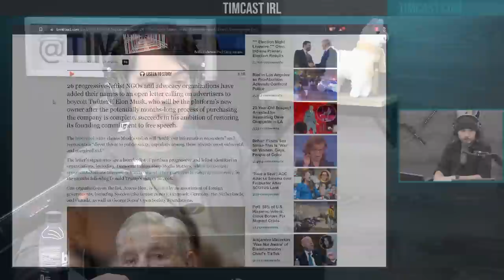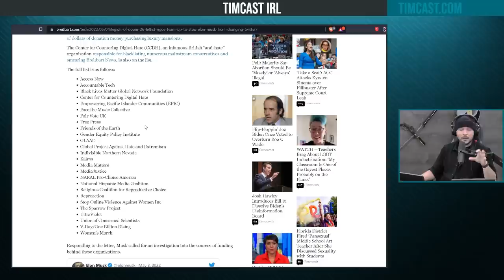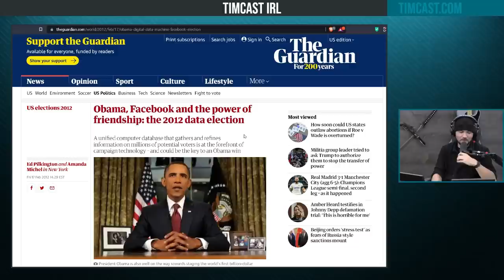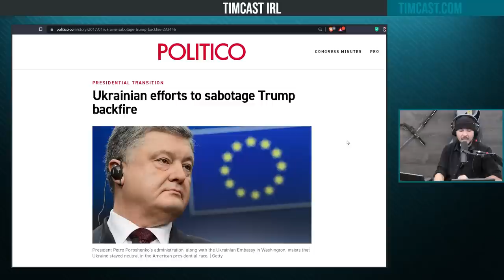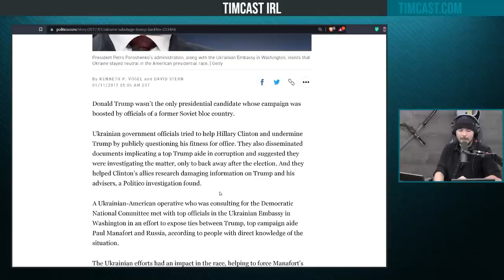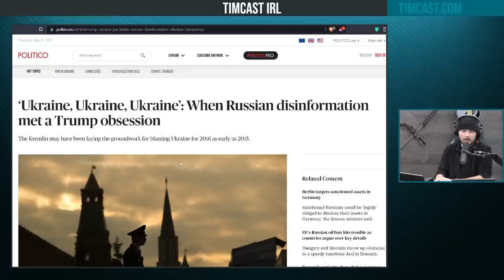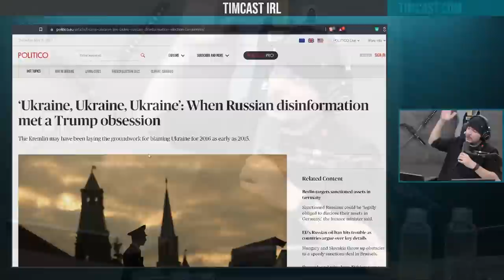Elon Musk SLAMS 'Legion Of Doom', Leftist Organizations Trying To Stop Twitter Takeover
Guest:
Jon Schweppe
@JonSchweppe (everywhere)
Allum Bokhari
@LibtertarianBlue (Twitter)